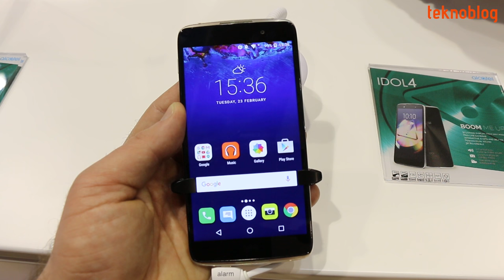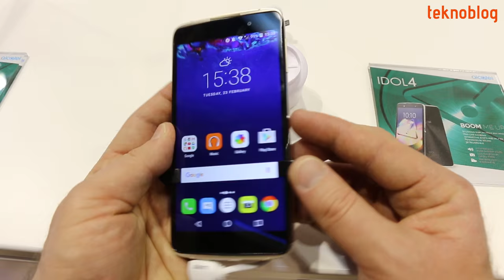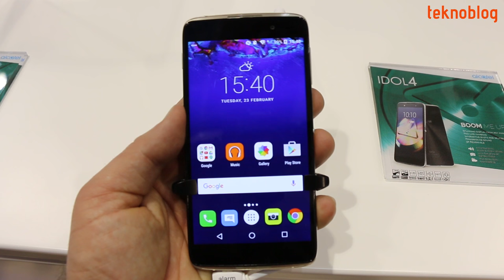Alcatel Idol 4 Ön İnceleme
Alcatel'in MWC 2016'da tanıttığı Idol 4 ile ilgili detayları gerçekleştirdiğimiz ön inceleme videosunda bulabilirsiniz.